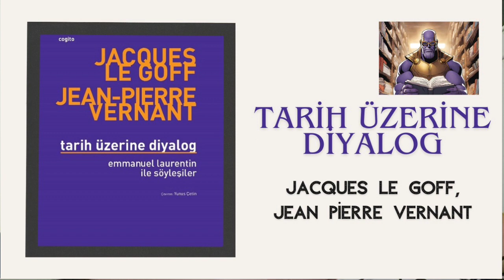Tarih Üzerine Diyalog | Jacques Le Goff & Jean Pierre Vernant | Kitap İncelemesi | Kitap Podcast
Tarih Üzerine Diyalog  Emmanuel Laurentin ile Söyleşiler Jacques Le Goff Jean Pierre Vernant | Tarih | Kitap İncelemesi

Merhaba arkadaşlar,

Hoşgeldiniz.

Bu videoda Tarih Üzerine Diyalog  Emmanuel Laurentin ile Söyleşiler isimli kitabı inceledik ancak sadece kitap incelemesi demek doğru olmayacaktır. Kendi fikirlerim üzerinden sizinle sohbet ettim diyebiliriz.
Yorumlarınızı görmek beni mutlu eder.

Kitap Künyesi
Tarih Üzerine Diyalog  Emmanuel Laurentin ile Söyleşiler
Jacques Le Goff
Jean Pierre Vernan
Çevirmen: Yunus Çetin